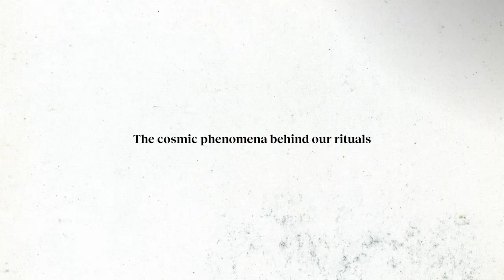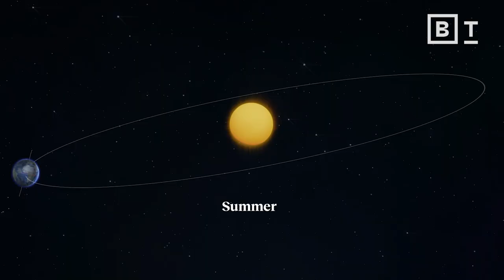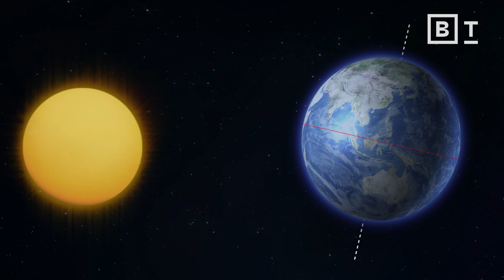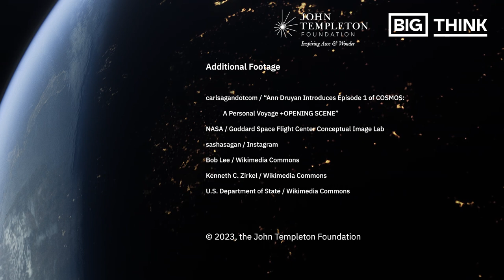We owe everything to Earth’s tilt | Sasha Sagan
Rituals come not only from religion but from the way Earth spins around the Sun.

Many of humanity's cultural traditions are based upon the movement of our planet around the Sun. The summer and winter solstices and the spring and autumn equinoxes take on special significance.

The reason these special days exist is because our planet tilts at an angle of roughly 23° on its axis. Without this tilt, there would be no seasons.

The religious and philosophical themes of rebirth and resurrection, therefore, are partially the result of our planet's axial tilt.